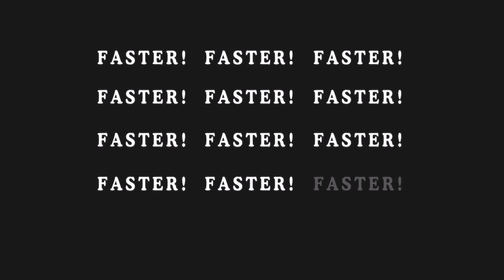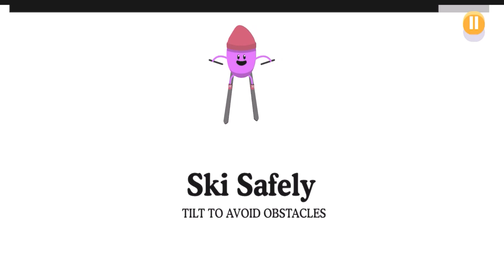Troll Face Quest Video Memes Vs Dumb Ways To Die 2 Funny Troll And Dumbest Play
Troll Face Quest Video Memes

😜 You can expect:
- 48 brain’ed new levels of hilariously stupid riddles and teasers!
- A series of funny head-scratching, stomach aching meme-magic mini games
- More multi-coloured graphics and animation!
- 6 TFQ unlucky bonus levels to face!
- Cool new sound effects: squeeks and eeks in perfect ha-ha harmony!
- Where else can you make fun of videos, celebrities and yourself in one game?

😊 Fans of free escape and point and click games will just love the brained new levels of video memes from "TrollTube" filled with twisted slapstick humor, unfortunate toilet fates and well-planned clicks (or tricks)! Are you smart enough for this challenging game?

😬 Entertain your brain with more point-and-click teasers full of jokes, pranks and puzzles that will make fun of anyone and everyone that received too much attention. Each level will have you scratching your head or laughing out loud to test your be-awareness to the limit.

😁 Find hidden objects, sing just-in beavers and goats OR test some flex against muscles from Brussels. Click your way out of various sticky situations in a make-fun or be-made-fun-of comic FANtasy.

Following the massive success of Dumb Ways to Die, we are giving the world something fresh, new and original to fall in love with: a sequel.

Dumb Ways to Die 2: The Games has taken the world by storm.

Boasting all new levels and challenges, leader boards, as well as a cast of new characters, Dumb Ways to Die 2: The Games is bringing train safety message to the world in a cheeky and fun way.